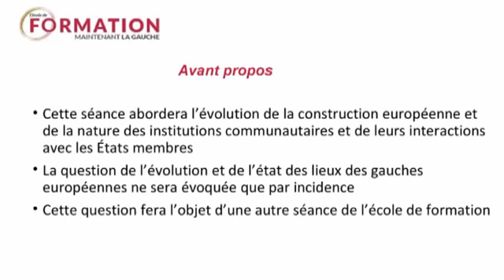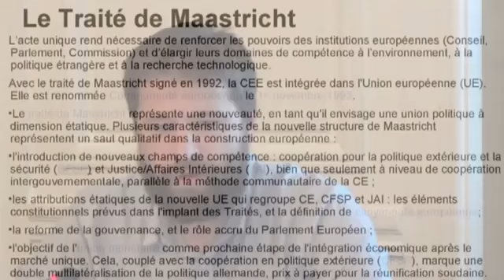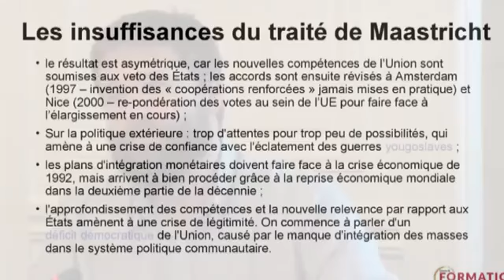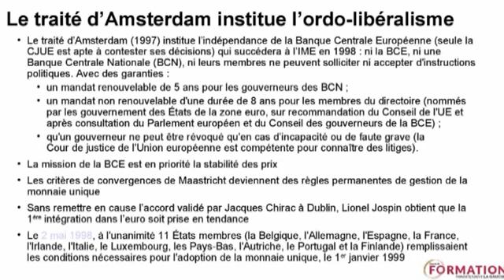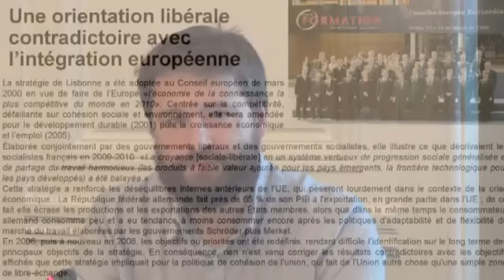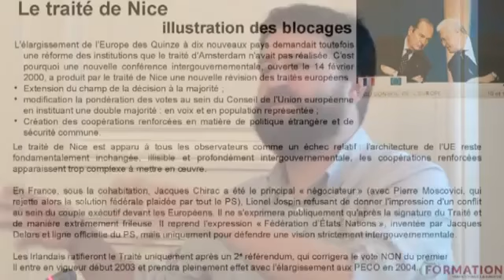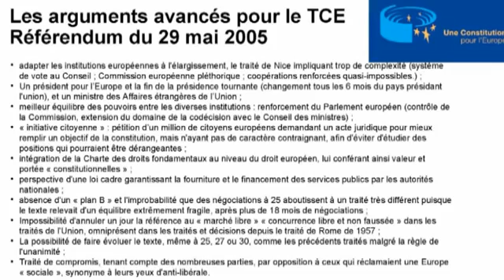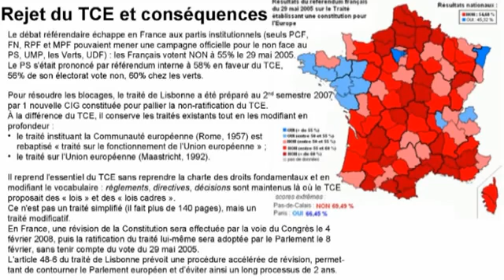La dérive de la construction européenne est-elle irrésistible ? première partie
Le lundi 2 novembre 2015, l'école de formation abordait à nouveau la question de la construction européenne, avec Frédéric FARAVEL, membre du BNA du PS et coordinateur de l'école. Plus de 20 ans après le traité d'Amsterdam, alors que les Français avait rejeté le projet de TCE, le traité de Lisbonne puis le TSCG ont encore renforcé l'emprise ordo-libérale sur les institutions européennes. Les événements de l'été 2015 qui ont opposé l'eurogroupe au gouvernement grec de Syriza ont donné une vision post-démocratique de la construction européenne... La question se pose désormais de la possibilité de mener une politique alternative de gauche dans le cadre européen ; la souveraineté populaire a-t-elle encore un sens concret dans ce contexte ; les dérives actuelles sont-elles irrésistible ?